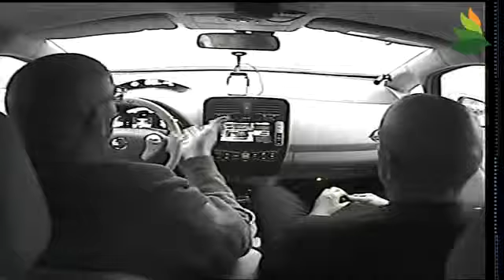Leafplan: Ronald van Woensel, cto innovader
van leafplan